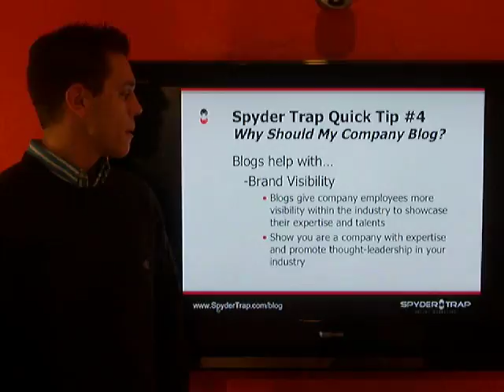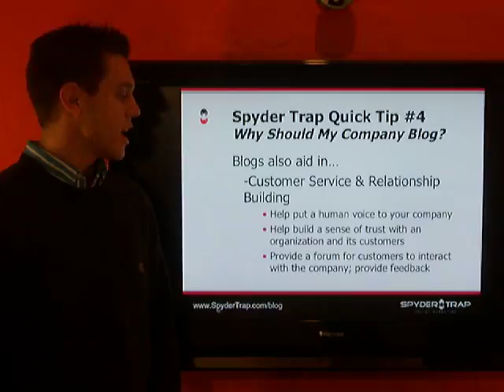Online Marketing Quick Tip #4 - Benefits of Corporate Blogging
In our fourth video installment of our Online Marketing Quick Tips, Brad Wellman of Spyder Trap Online Marketing discusses the benefits of corporate blogging, from SEO and SEM, to brand monitoring and brand visibility.